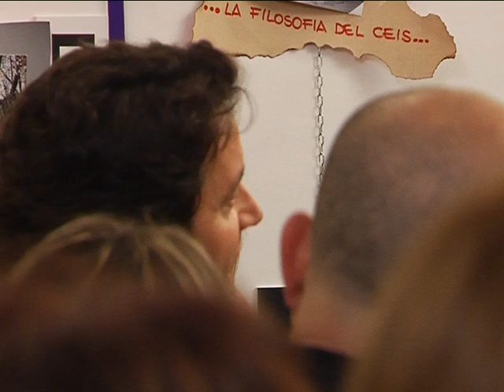Marco Travaglio - Scuola di Etica e Politica "Giacomo Ulivi"